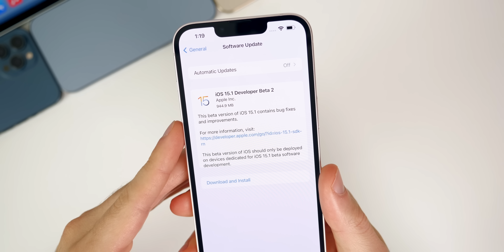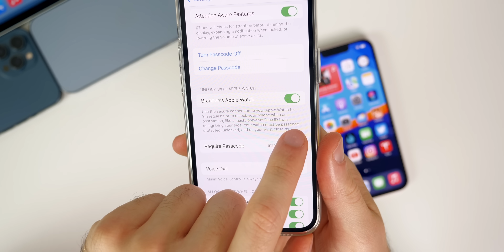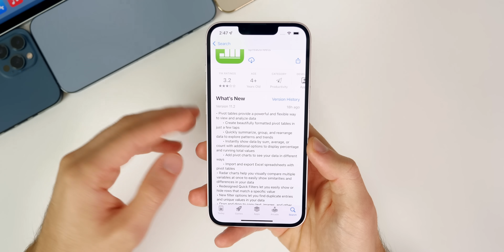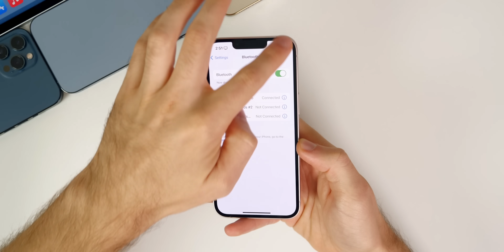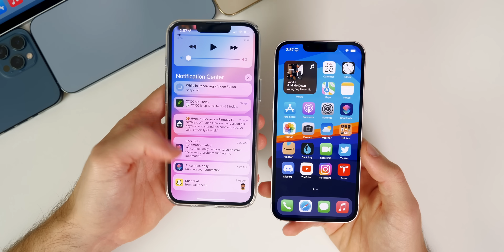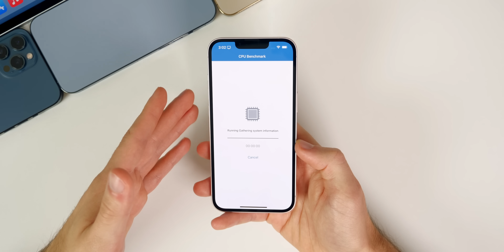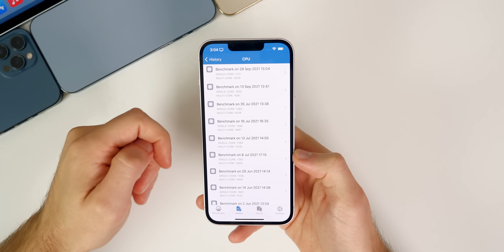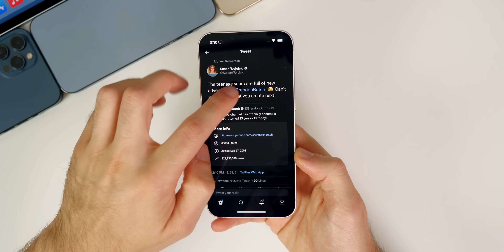iOS 15.1 Beta 2 Released - What's New?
iOS 15.1 Beta 2 Released - What's New? | iOS 15.1 Features & Changes

Just one week after the release of iOS 15 & iOS 15.1 Beta 1, Apple returns with the second developer beta of iOS 15.1!

This update fixes the Unlock with Apple Watch bug that was affecting iPhone 13 users, along with other bug fixes and changes.

Also in the video, we discuss bugs, bug fixes, performance, battery life & when to expect iOS 15.0.1 & iOS 15.1 Beta 3.

Chapters:
0:00 Intro
0:32 Size, Build Number
1:39 Unlock with Apple Watch
2:40 Storage Bug
3:25 App Updates
4:29 Head Tracking
5:21 SharePlay update
5:49 Digital Vaccine card/driver's license
6:29 Bugs & Bug Fixes
7:35 Release Notes
8:44 Performance
9:36 Battery Life
10:00 iOS 15.0.1 & iOS 15.1 Beta 3 Release Date
11:10 Conclusion

What do you think of iOS 15.1 Beta 2? Are you going to install it yet, or wait for the final version?

▬ STAY UP-TO-DATE! ▬